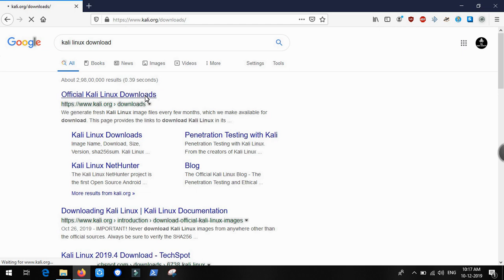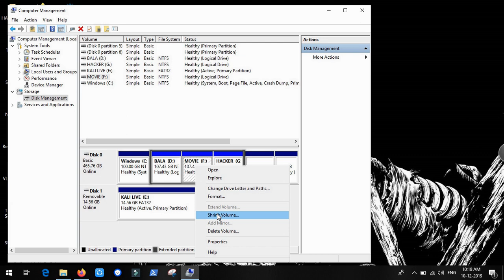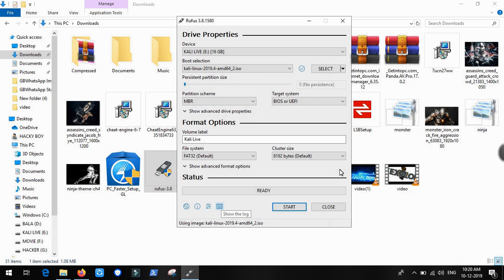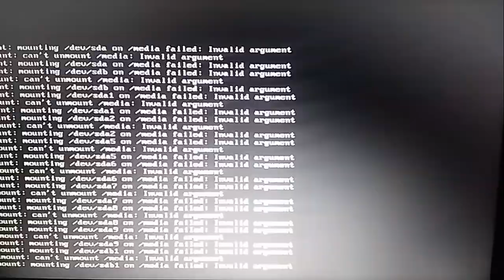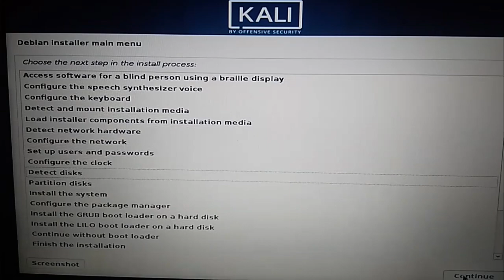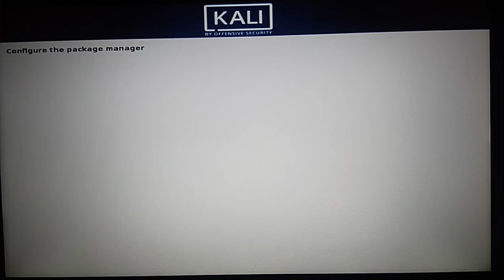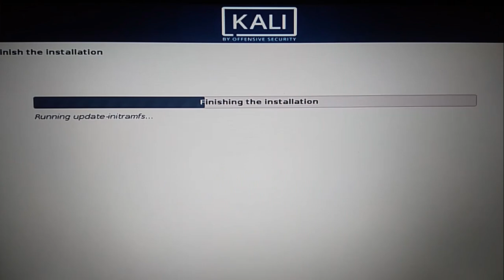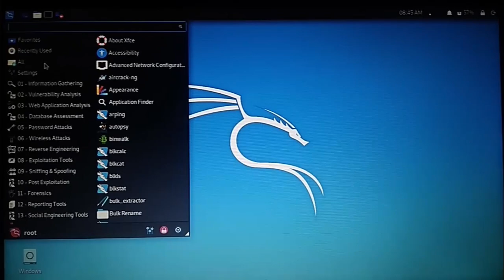How to Install Kali Linux Os Step by Step In Tamil 2020 || TN DARK ARMY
Kali Linux installation full tutorial in Tamil.